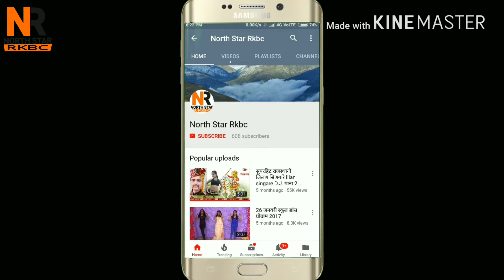hanuman beniwal bangalore हनुमान बेनीवाल बेंगलोर भव्य स्वागत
hanuman beniwal bangalore हनुमान बेनीवाल बेंगलोर